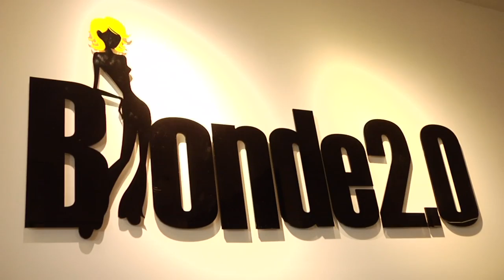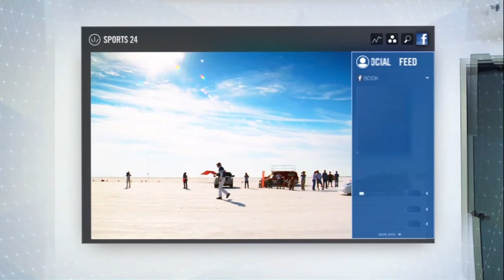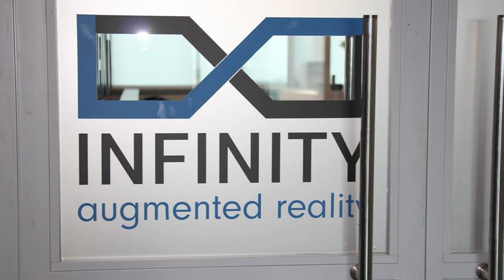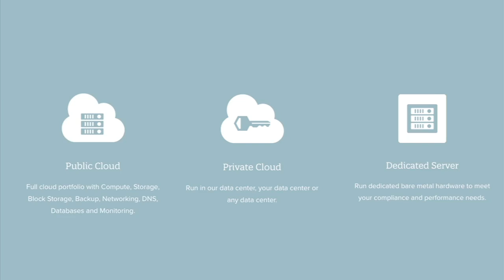InfinityAR: Blending Digital Content Into Our Physical World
What if our digital content can blend into our physical world, allowing us to naturally navigate between the real world and digital one? InfinityAR's vision is to allow people to interact with augmented content in their physical surrounding.

Utilizing 2D stereoscopic cameras to capture objects and current location, the InfinityAR Platform will allow a user to understand and interact with its surroundings more by projecting 3D augmented reality scenes as if they were part of the real world.

InfinityAR is enabling it's device to be truly portable working indoors and outdoors with low power consumption.